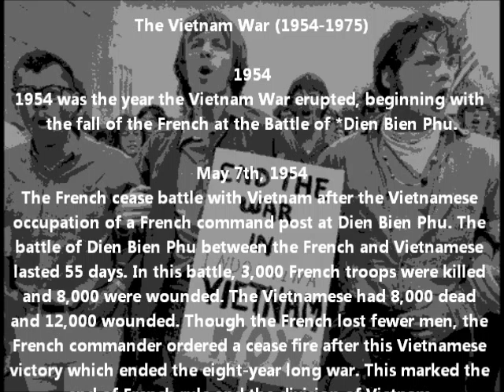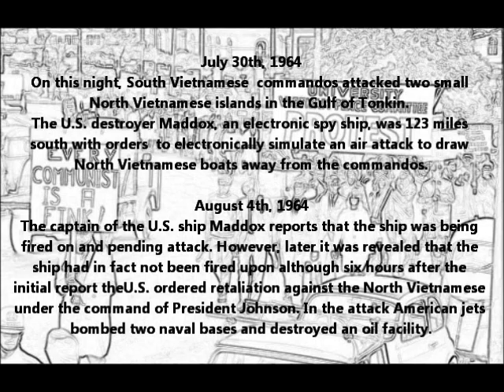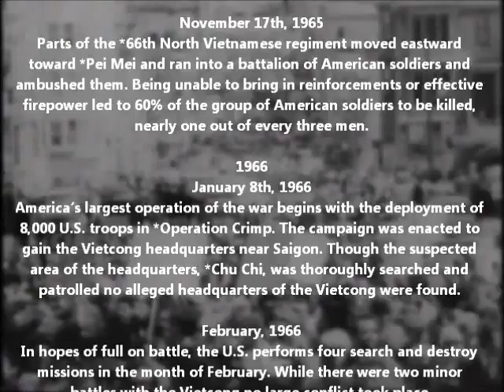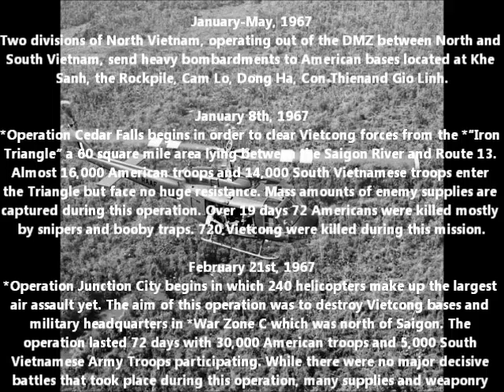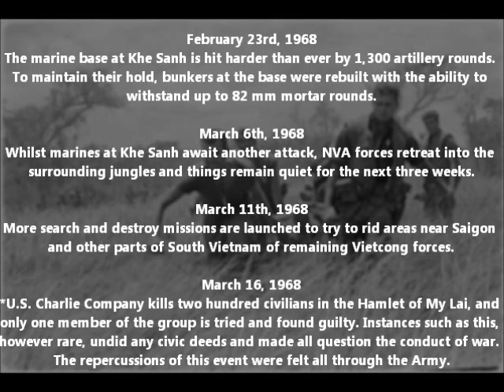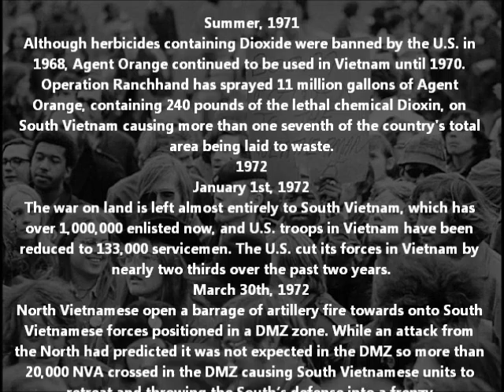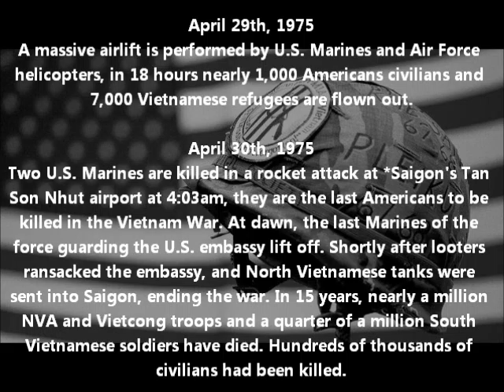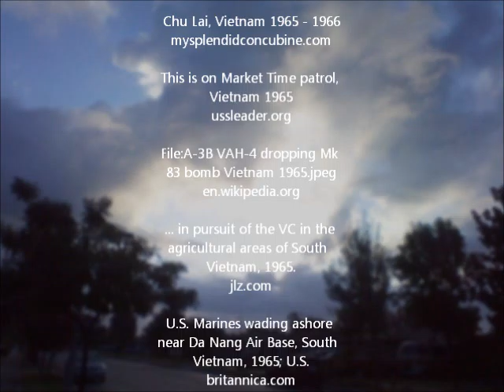Vietnam Video Project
Michael Mattice & Nicole Miller's video project